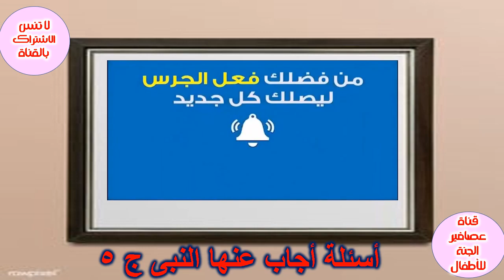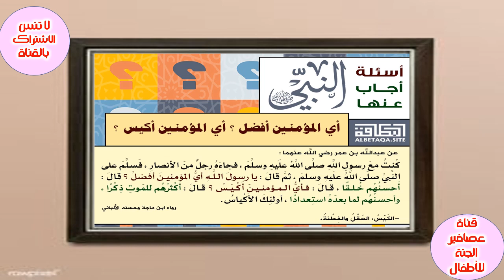أسئلة أجاب عنها النبى ج5 Questions answered by the Prophet c 5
أسئلة أجاب عنها النبى ج5
= سلسلة أسئلة أجاب عنها النبي // السؤال الأول // سرقة الصلاة
=ألف حسنة في 3 دقائق لا تفوتها | أسئلة أجاب عنها النبي | الشيخ محمد عبد القادر
= أسئلة أجاب عنها النبي ﷺ
= سلة أسئلة أجاب عنها النبي // السؤال العاشر //من هم أهل الله؟
=أسئلة أجاب عنها النبي صلى الله عليه وسلم هامة جدااا
= اسئلة دينية ممتعة عن حياة الرسول ﷺ - إختبر معلوماتك ومعرفتك بحياة النبي يامسلم
موقع البطاقة,موقع البطاقه,البطاقه الدعويه,الورقه الدعويه,البطاقة الدعوية,الورقة الدعوية,البطاقة,البطاقه,بطاقات,البطاقات,الاسلام,الإسلام,دعوة,الدعوة,دعوه,الورقة,الورقه,أحاديث,احاديث
*** الفيديو يتحدث عن سلسلة أسئلة تم طرحها على النبي محمد صلى الله عليه وسلم، والتي أجاب عنها بحكمته وعلمه الشرعي. يتطرق الفيديو إلى أسئلة دينية وأخرى عن القرآن الكريم، وكذلك أسئلة حول زوجات النبي وأزواجه، بالإضافة إلى أسئلة صعبة ومحرجة تم طرحها عليه من قبل اليهود. يتحدث الفيديو أيضًا عن الأمر الذي نهى عنه النبي، مثل الغضب وما هي الأشياء التي نهانا عن فعلها. ويتضمن الفيديو أيضًا حكاية عن ليلة أمضاها النبي في بيته، وكيف كان يؤدي صلاته بعد صلاة العصر. يعد الفيديو مصدرًا رائعًا لمن يرغبون في الإجابة عن بعض الأسئلة الدينية والتعرف على حياة النبي محمد صلى الله عليه وسلم.
و ان شاء الله نكون عند حسن ظنكم
و تقديم المفيد و الافضل دائما